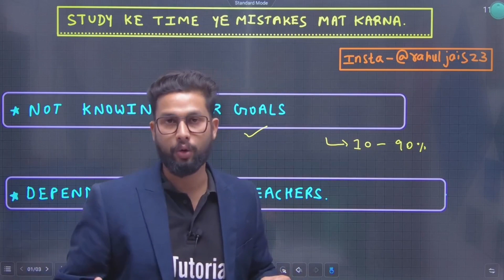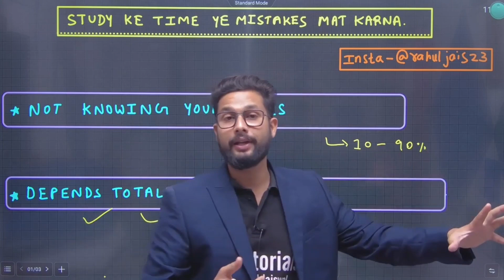Avoid This Mistake While Studying 🔥 | JR Shorts Offical